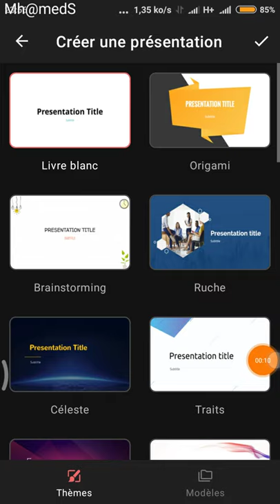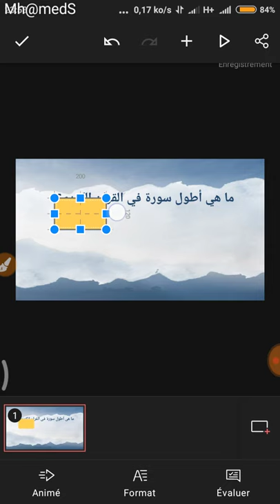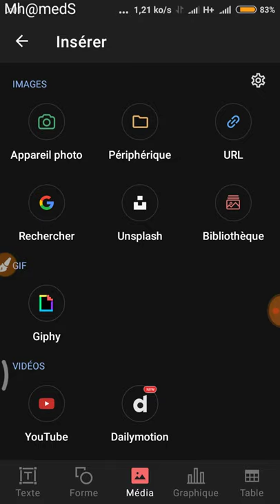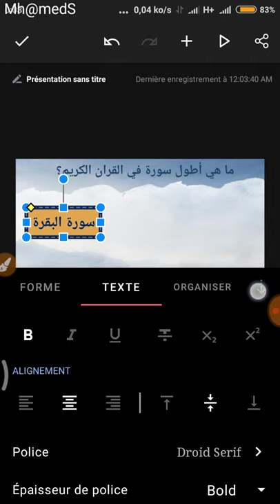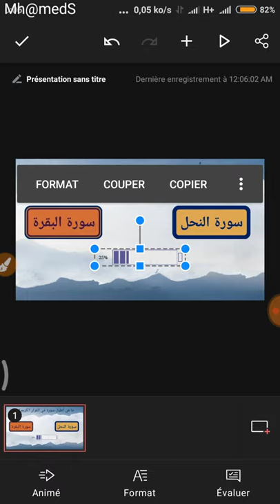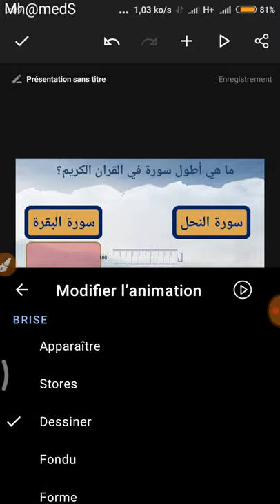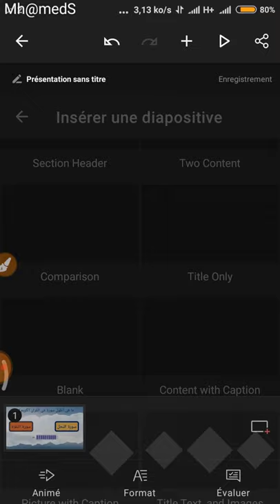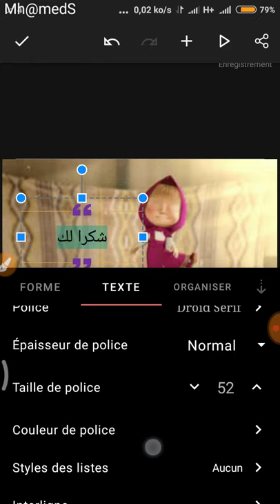ح13|| تصميم مسابقة بتطبيق zoho show على الهاتف